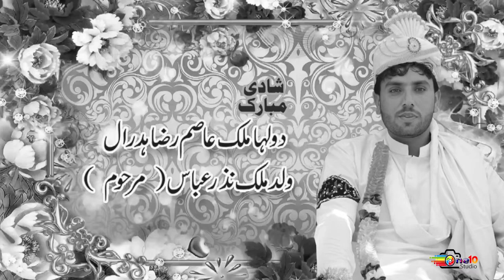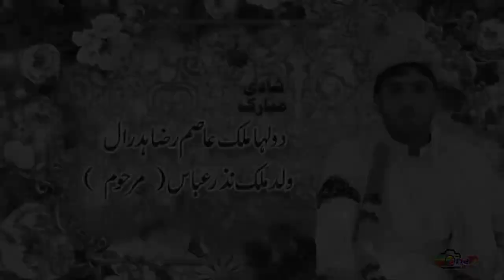Malik Tayyab Wedding || Wedding Works || Pakki Shah Mardan || Studio One10 || Teno takdi rawan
One Ten Studio is a professional platform for Video Shooting &  Recording.We provide our services for Best Quality Production of Naat, Qaseeda, Mabqabat Noha, Dhamaal, Kaafi, Arifana Kalaam And Songs. You Can visit us for Indoor & Outdoor Recording, Editing, Movie Making and Photography. You will be provided with  our Excellent Production and Videos to watch through this Channel.